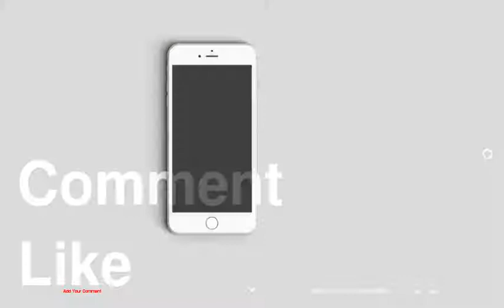10 Ways to Boost Creativity for Design Professionals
10 Ways to Boost Creativity for Design Professionals
1 : 1. Find a new place to let your mind wander:
2 : 2. Boost creativity amongst the outdoors:
3 : 4. Go on vacation for enjoyment not just for work
4 : 6. Document your ideas when the mood strikes
5 : 8. Practice getting inspired by visually dissecting a single element